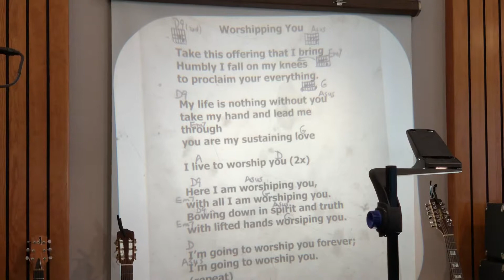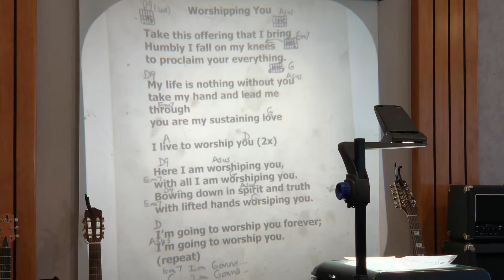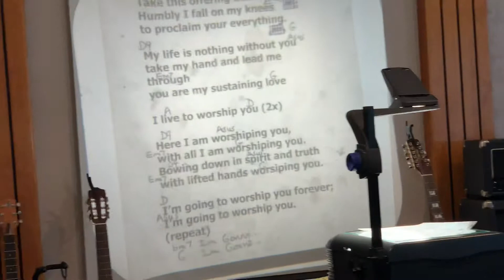Worshipping You - Jeremy Morris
Freedom Church - May 12, 2019
Sermon - May 12, 2019: By Jeremy Morris - Let There Be Light

Bible Study - May 7, 2019: By Jeremy Morris - Romans Chapter Eleven